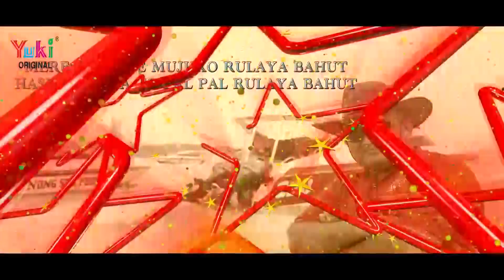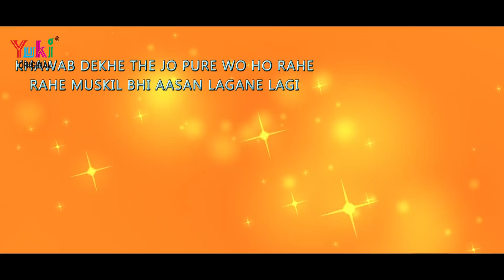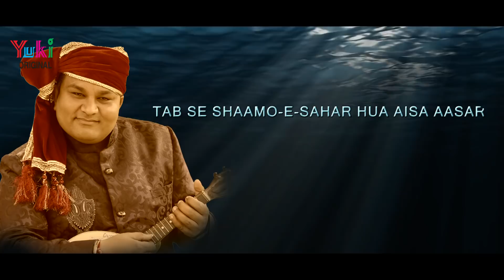साँवरे तेरे दर आया जब हारकर तूने पकड़ी कलाई मज़ा आ गया | Sushil Gautam (Lyrical Video)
Song: Saware Aaya Jab Haarkar
Singer: Sushil Gautam
Video: S.G Creations & Anil Kumar
Category: Hindi Devotional (Shyam Bhajan)
Producers: Amresh Bahadur, Ramit Mathur
Label: Yuki